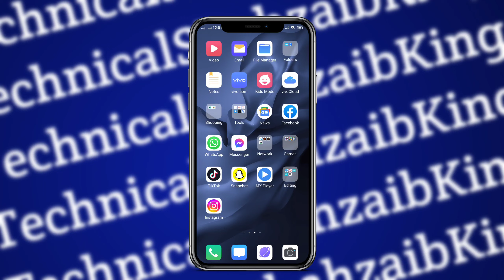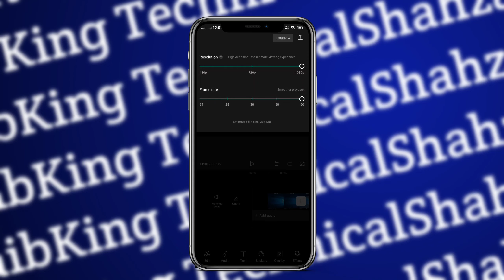Kinemaster unsupported file format problem solved | How to fix unsupported file format in kinemaster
_____________________________/SOCIAL LINKS\___________________________________

Topic Cover :-

kinemaster unsupported file format
unsupported file format kinemaster
video codec not supported
how to fix unsupported file format in kinemaster
how to fix unsupported video codec in kinemaster
how to solve unsupported file format in kinemaster
how to solve unsupported video codec in kinemaster